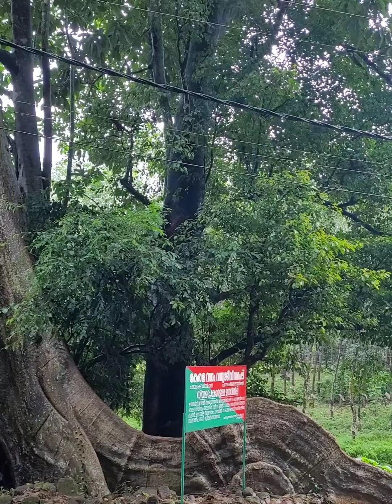The perfect monsoon activity. travelling..